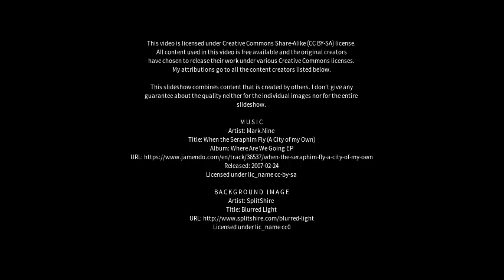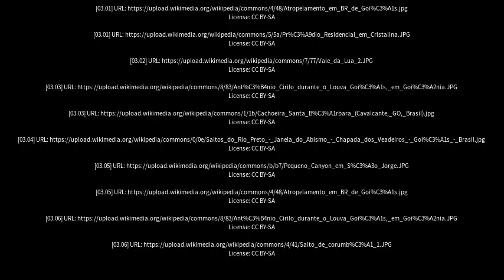Best places to visit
Best places to visit - Goiás (Brazil) Best places to visit - Slideshows from all over the world - City trips, nature pictures, etc.